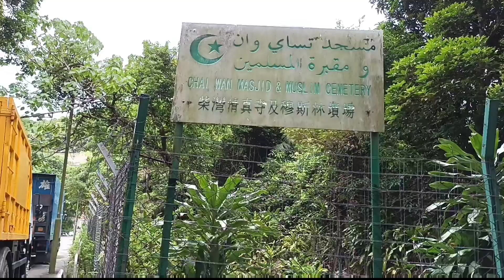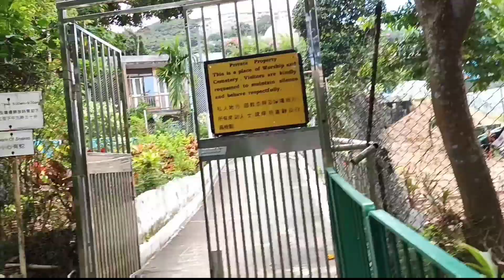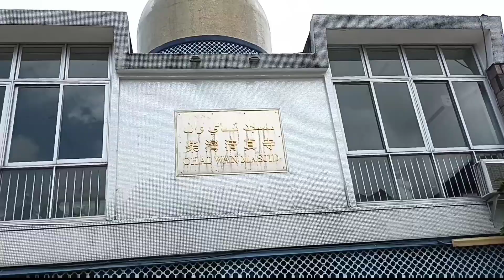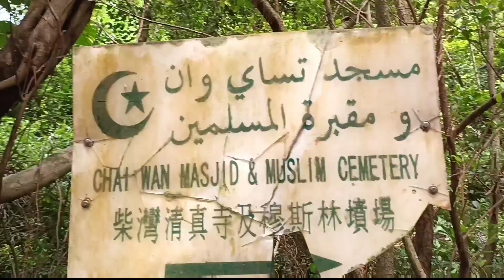TOUR KE MASJID CHAI WAN MASJID KUNO DI TENGAH HUTAN,BERSAMA KELUARGA POSMIH HONGKONG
SEJARAH SINGKAT MASJID

Masjid Cai wan di buka pada 4 Agustus 1963,dan pada dasarnya dikususkan Sebago tempat sembahyang upacara pemakaman saja,bukan Sebagai tempat rutin ibadah harian seperti sekarang,dikarenakan lokasi yang terisolasi di Pedalaman dan tak Ada warga Muslim yang tinggal di situ kecuali penjaga.

Namun seiring berjalanya wantusemakin banyak keluarga Muslim yang menepati wilayah Chai Wan
Dan secara bertahap menunjukan Keatifan Mereka beribadah harian di masjid tersebut.Hingga pada tahun 2005 ,organisasi pendanaan Muslim hongkong merenovasi bangunan masjid dan memfasilitasinya
Baru pada taun 2010,Masjid ini di tunjuk sebagai Grade 111 Historic Building atau penghargaan dan perlindungan bangunan bersejarah kelas 3 di HONGKONG